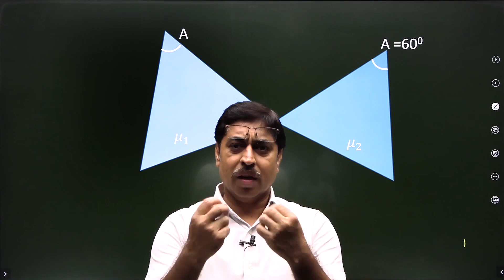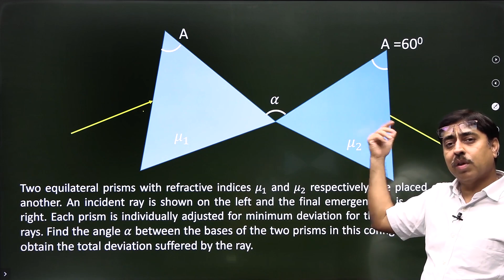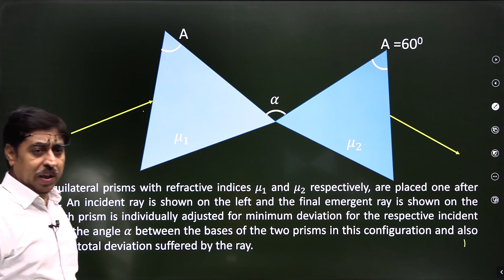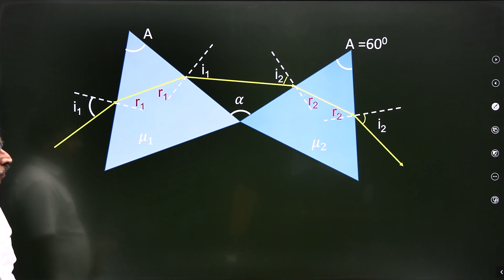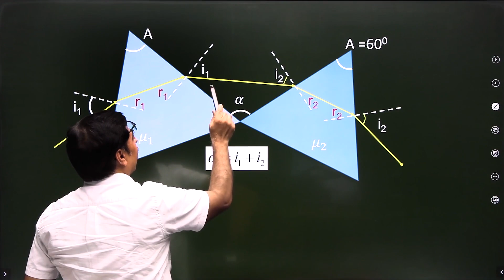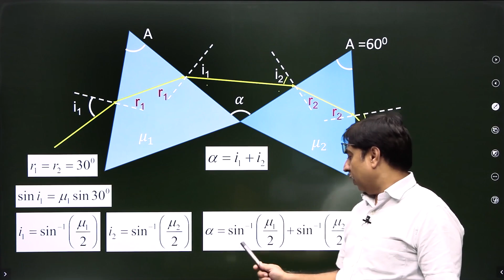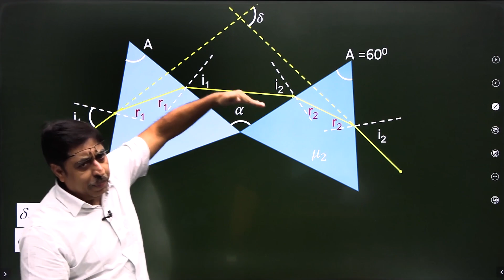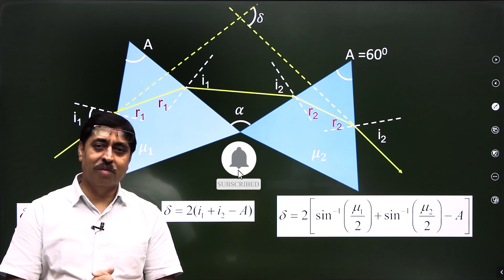PROBLEM FOR JEE ADVANCED | PHYSICS OLYMPIAD PROBLEM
OPTICS PROBLEM FOR JEE ADVANCED | PHYSICS OLYMPIAD PROBLEM ON GEOMETRICAL OPTICS|  PROBLEM ON REFRACTION BY A PRISM | Shashi Bhushan Tiwari Physics

Shashi Bhushan Tiwari (SBT) is a famous author and an admirable Physics teacher. Follow this channel to experience JEE Physics at the topmost level.

Buy books by SBT :
Your personal teacher series: